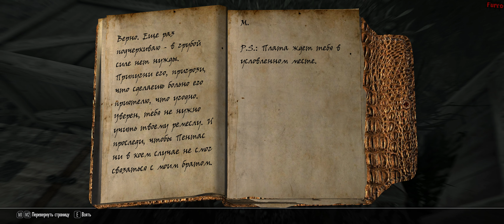Enderal: Forgotten Stories #9 - Голос из Воды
Сложность: Железный Путь
Язык Интерфейса: Русский
Язык Озвучки: Английский
Настройки: ULTRA | 2160p | 60FPS

Жанр: Action | RPG
Издательство: SureAI
Разработчик: SureAI
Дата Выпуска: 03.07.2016